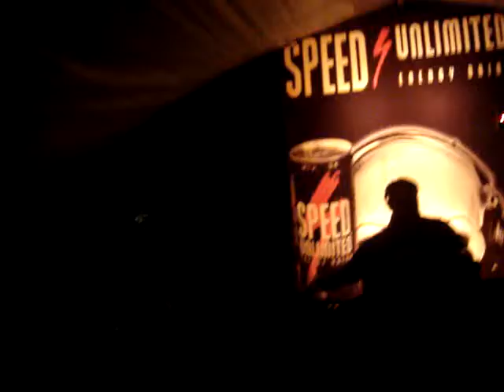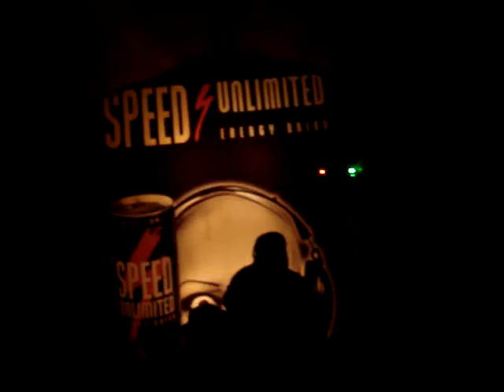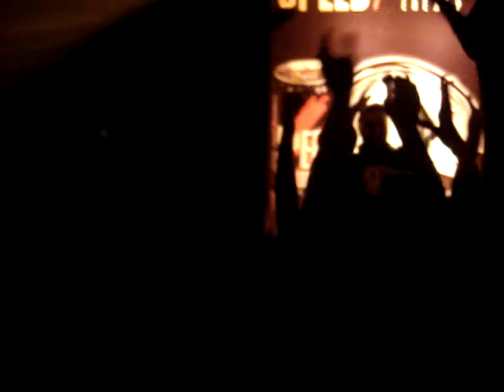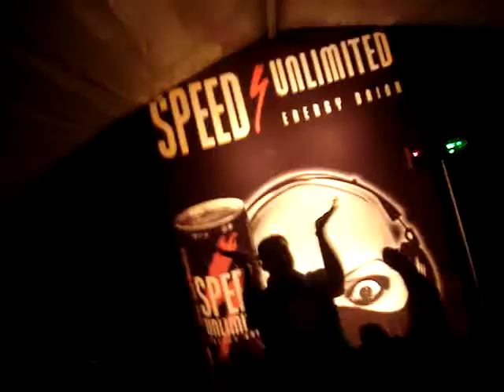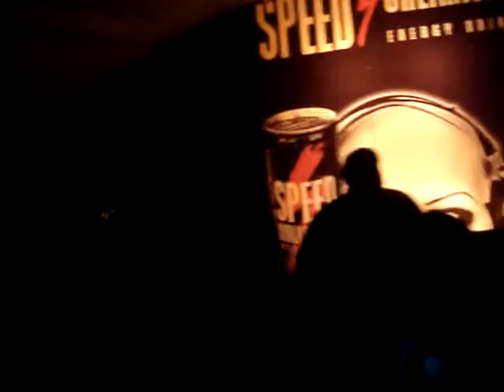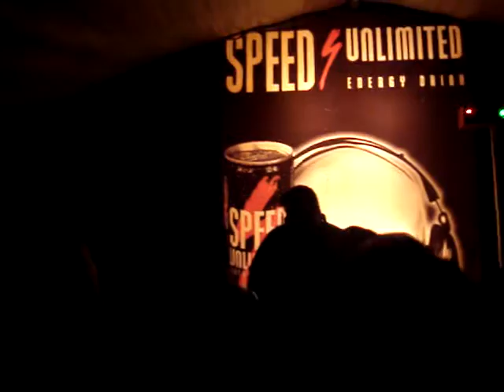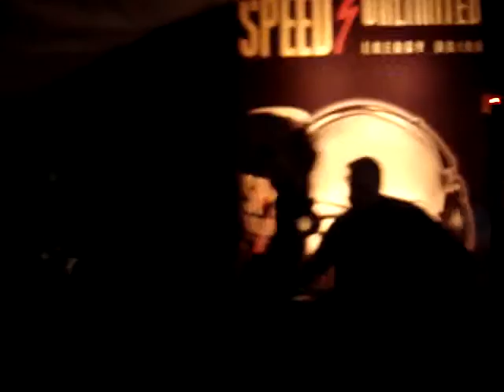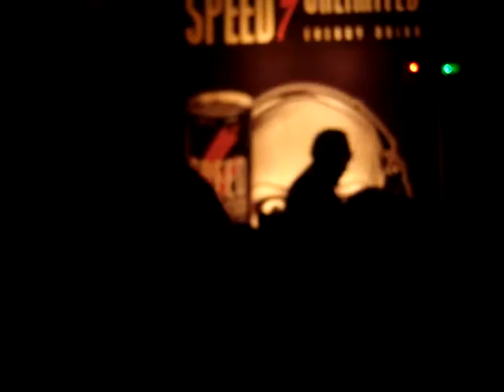JP Sgalia @ RYU 20/7/08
SIA - The Girl You Lost To Cocaine + Lalaland

"something 'bout those little pills..."